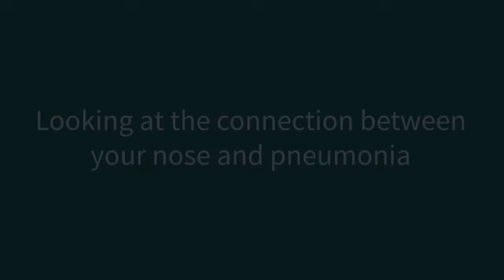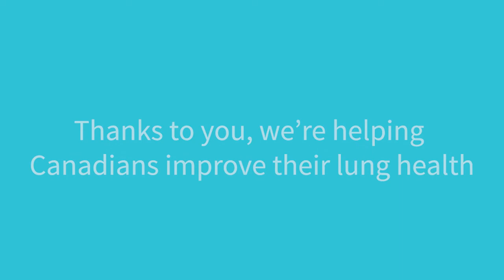Your Nose and Pneumonia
Do the microbes that live in your nose and mouth change with age? Could the positive bacteria in our nose and mouth die out as we get older, leaving us open to bad bacteria? Dr. Dawn Bowdish explains her adult-focused pneumonia research (and where it could lead us!)